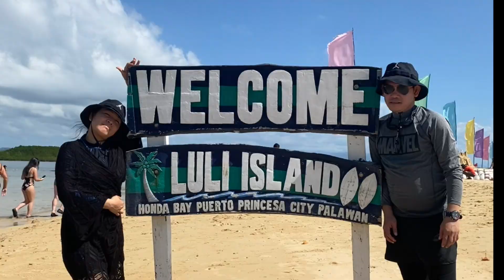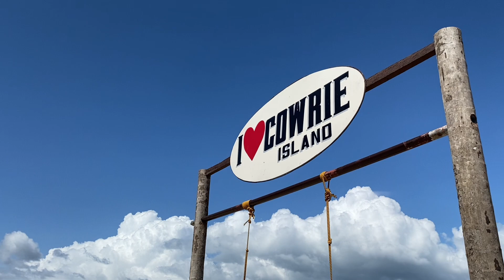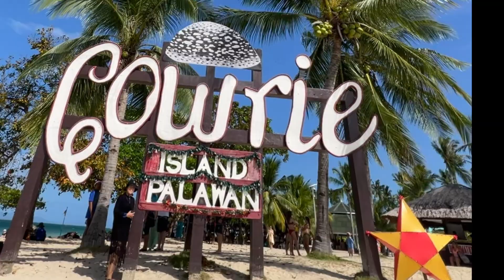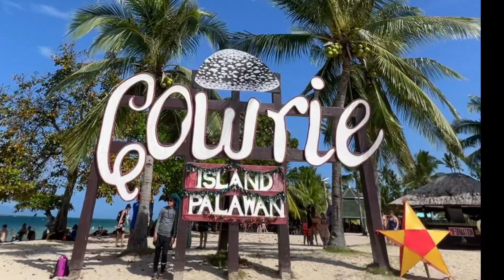Puerto Princesa Palawan Island Hopping,LiLu Island 🏝️ Cowrie Island 🏝️❤️